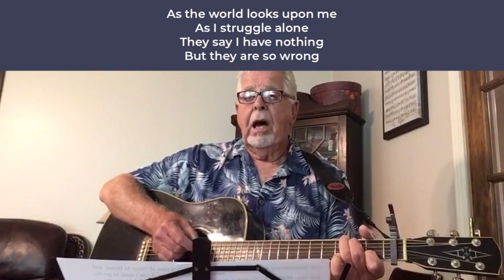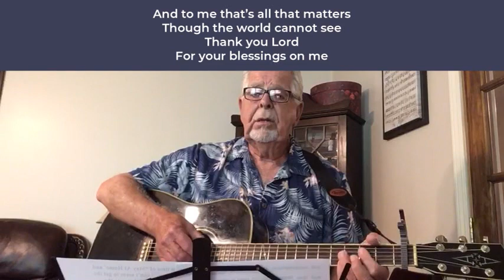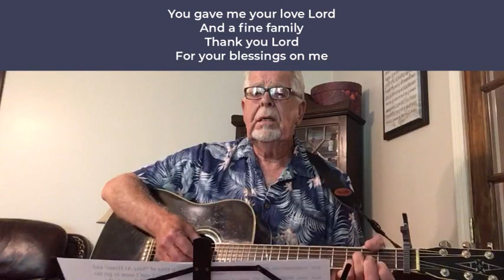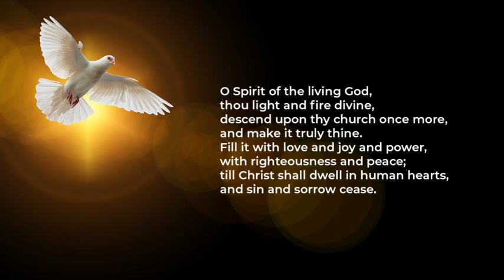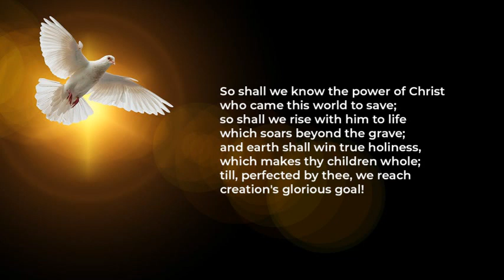Carrier Mills First UMC, Sunday, May 24, 2020: Pentecost Sunday